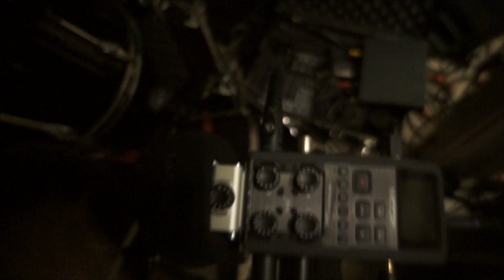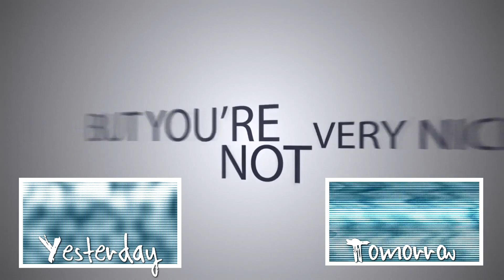Questions For You!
You're watching TeraBrite daily vlogs! This includes but is not limited to behind the scenes of our music career, reviews of our equipment, breaking news stories that interest us, debates, random skits, or even tutorials and demonstrations, all in the form of a daily video diary of our life. We do our best to keep the "You" in YouTube by making VleraBrite as interactive and community driven as possible! It's our best way of keeping in touch! All the cool kids are doing it!

TeraBrite + Vlog = VleraBrite

SOCIAL MEDIA!